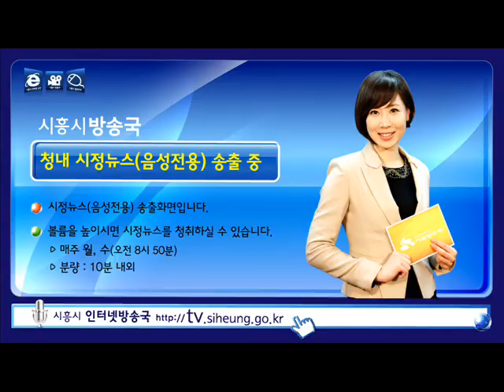보이는라디오 청내시정뉴스2012 4 4 2012 04 18